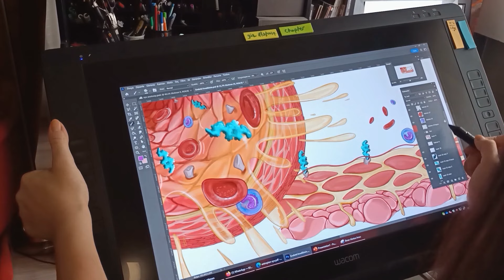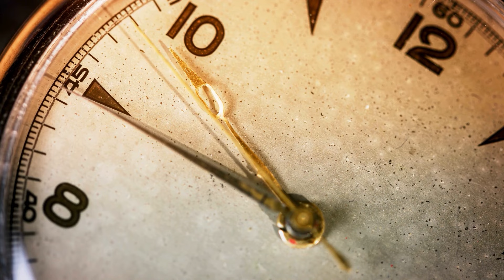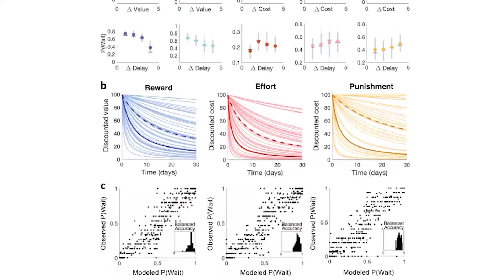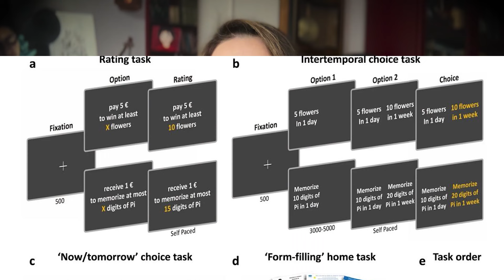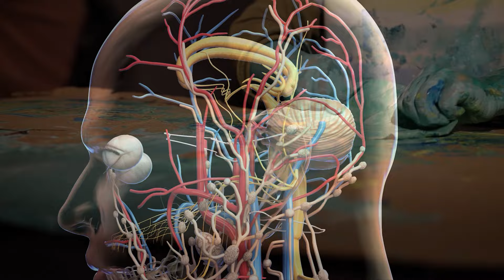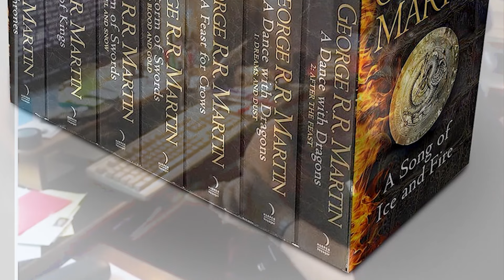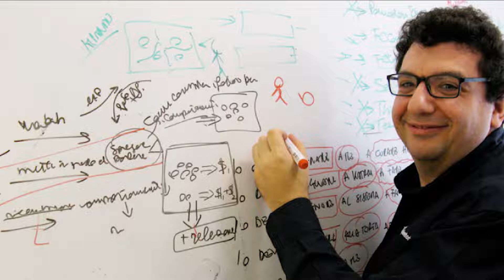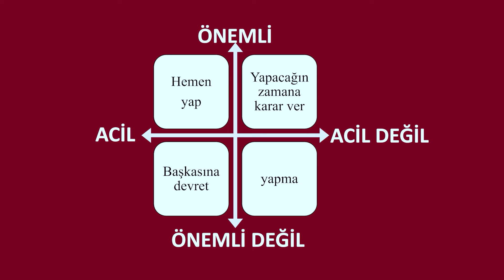Yeni yılda ertelediklerimizi toparlamak için ilham kaynağı: Ünlü ve üretken erteleyiciler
Yeni yıl, ertelediğimiz şeyleri nihayet ele almak, başlamak ve tamamlamak için mükemmel bir zamandır.

Bu video, erteleme alışkanlığının üzerine giderek yeni yıl için daha verimli ve odaklanmış bir başlangıç yapmanıza yardımcı olacak stratejiler sunuyor.
Pomodoro Tekniği ve Eisenhower Matrisi gibi etkili zaman yönetimi yöntemleri hakkında fikirler paylaşırken, ertelemeyle mücadelede nasıl daha bilinçli olabileceğimizi de keşfediyoruz. Ayrıca, erteleme alışkanığı ile tanınan bazı ünlü kişiliklerden ilham alacağız.

Videomuzda bahsettiğimiz "A neuro-computational account of procrastination behavior" başlıklı bilimsel makaleye şu linkten göz atabilirsiniz
Bu makale, erteleme davranışının altında yatan nöro-bilişsel süreçleri inceliyor ve ertelemeyle mücadelede kullanabileceğimiz bilimsel temelli fikirler sunuyor. Bu bilimsel perspektif, erteleme alışkanlığınızı anlamanızda ve üstesinden gelmenizde size yeni içgörüler sağlayabilir.

Yeni hedeflerimize ulaşmak için yeni yıla pozitif bir başlangıç yapalım!

00:18 Intro
00:19 Yeni yıl motivasyonu
00:48 Ertelemek
02:27 Neden erteliyoruz: Bir makale
03:50 Erteleme Sanatı
05:03 Ünlü Erteleyiciler
08:45 Zaman yönetimi ve planlama

Videonun görsel içeriği için Canva, Freepik ve Wikimedia commons sitelerinden yararlandım.

👍 Yorumlarınızda sizler hangi yöntemleri kullandığınızı ve bildiğiniz başka ünlü erteleyicilerden örnekleri paylaşabilirsiniz.

🔔 Yeni videolarımdan haberdar olmak için bildirim zilini açık tutun!

İyi seyirler. :)